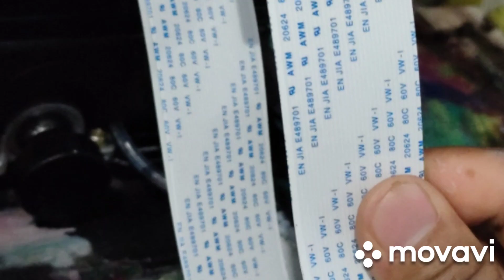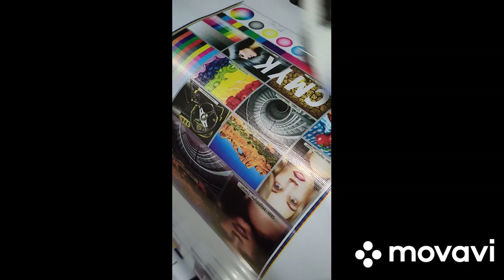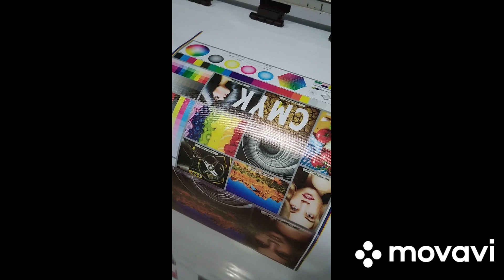convert xp600 to tx800 or dx10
the reason I changed the xp600 to tx800 was because the price of the tx800 print head was very cheap, and the tx800 head shape was safer than shorting.